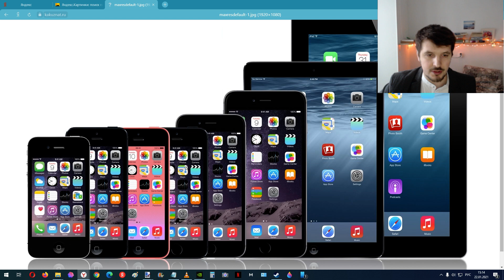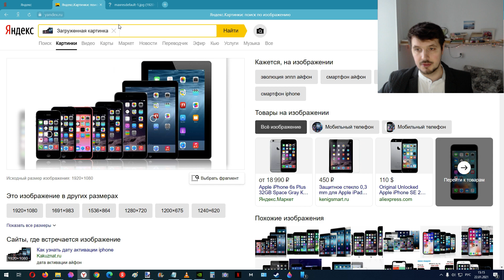Как произвести поиск по изображению в Яндекс Картинках. Можно найти из какого фильма кадр